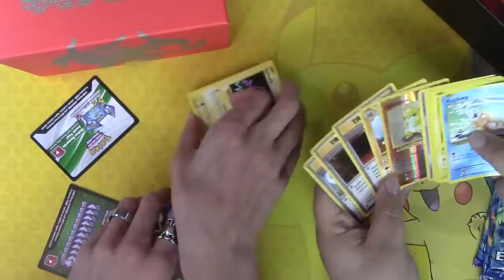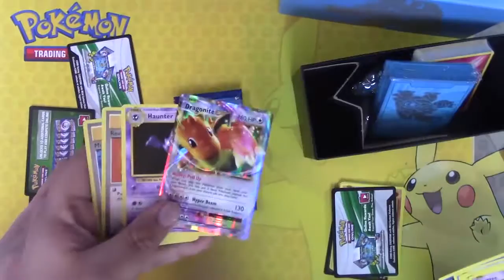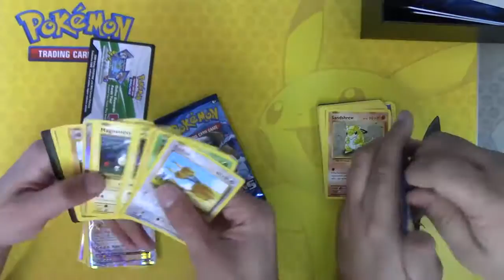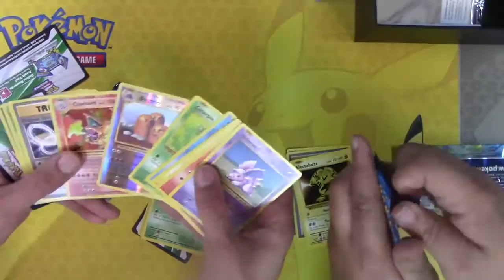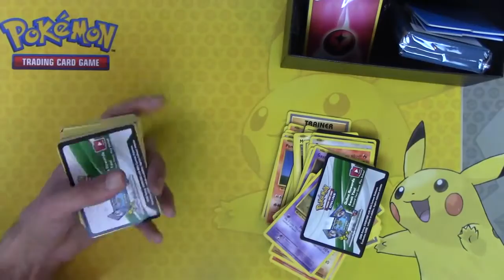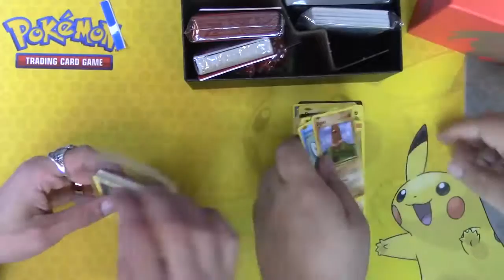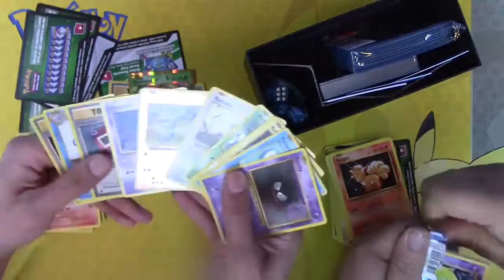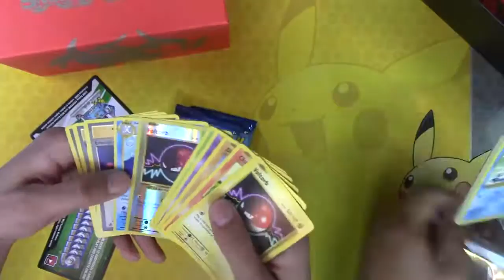[CLOSED] Giveaway! 20x XY Evolutions Elite Trainer Box - $800 in retail! Pokemon TCG openi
Click here to enter! Free Pokemon cards! Insane! So we are opening 20 Pokemon TCG XY Evolutions